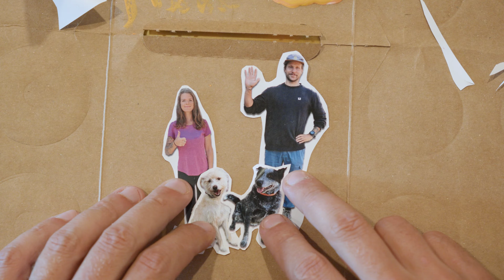The Story of Us | We are Out There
This is the story of our new channel. Well, maybe it's more like the story of us, Ben and Julie, and our two unruly dogs, Rocky and Reli. Actually, it's more like the story of what we hope to be? No, that's still not right. The story of what's to come?! Maybe we actually still dont really know what this is yet...

Until then, we're just a pair of broke travelers, chasing new experiences in new places. Just a few mutts searching for purpose and fulfillment before we kick the can. A couple of starving artists probing for creativity and color in a gray modern society. Really we're just two kids who don't wanna grow up, trying not to kill each other in the 70sqft van we call home.

Will this channel be unique? Exceptional? Inspirational? Probably not. I guess there's only one way to find out...

This channel wouldn't be possible without the support of viewers like you!